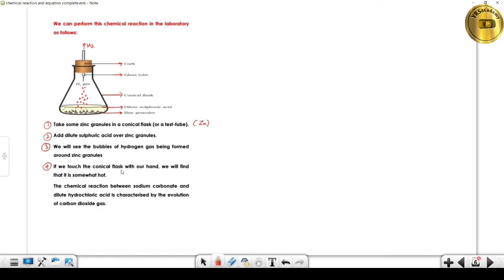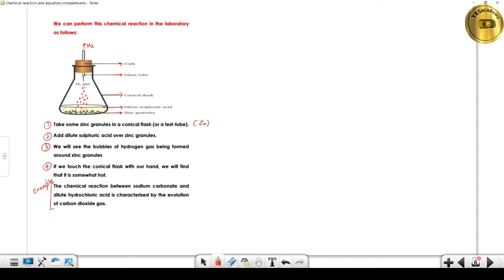1.3 || CHEMICAL REACTIONS AND EQUATIONS || EVOLUTION OF A GAS || CLASS 10TH || SCIENCE